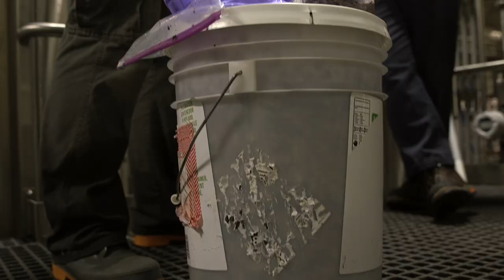R&DFH: Chicha 2018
Spit happens - and when it does, you brew Chicha! An ancient Peruvian beer brewed with corn that’s chewed up and spit out, Chicha is one of our most talked about Ancient Ales. Follow our story on Instagram

First brewed in 2009, our latest batch of Chicha was brewed with corn chewing contributions from over 100+ co-workers who banded together to prepare the beer’s main ingredient for brew day … chewed purple maize (corn)!

To welcome the return of this Ancient Ale and to celebrate the off-centered collaboration that brought it to life, we’re releasing 200 750ml bottles (for the first time EVER!) at our Milton brewery Tasting Room, as well as putting it on tap on Saturday, March 10 at 11 a.m.